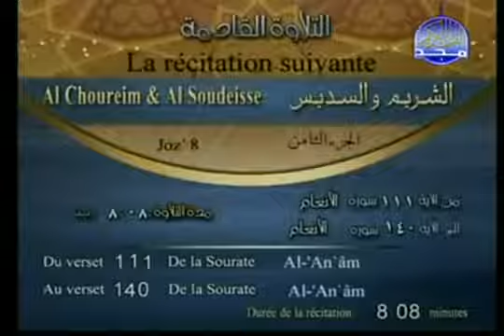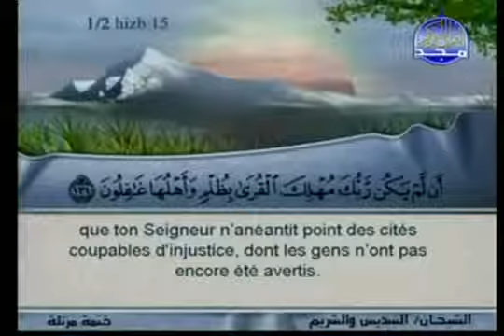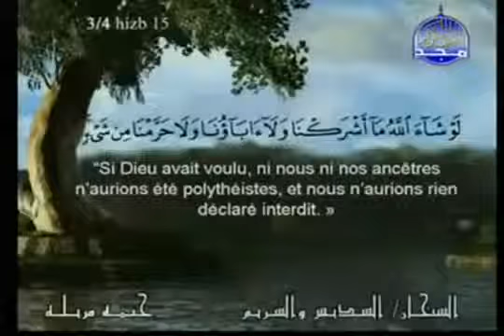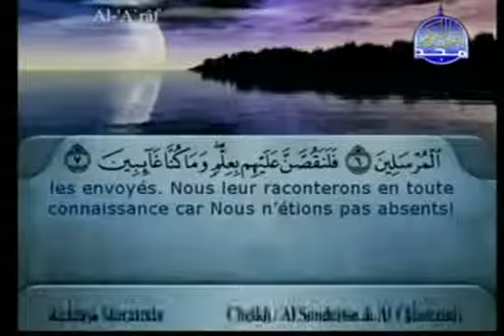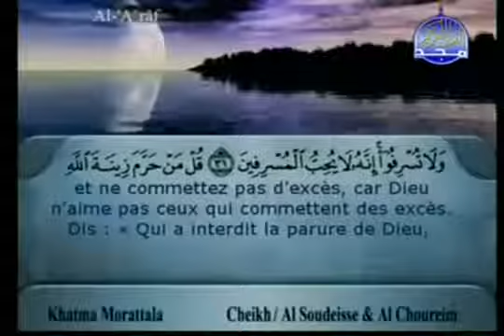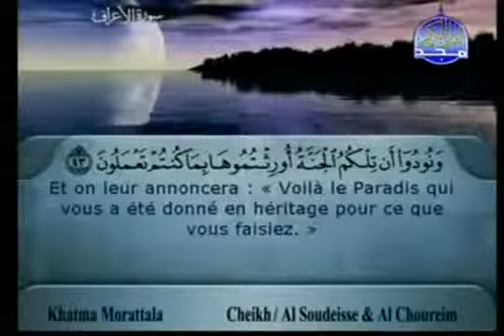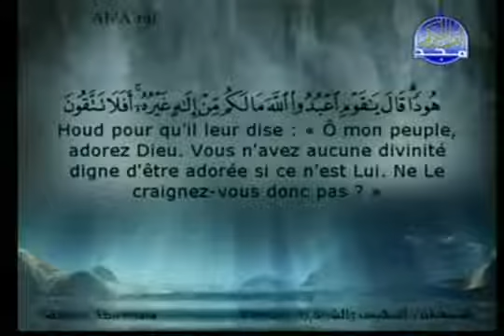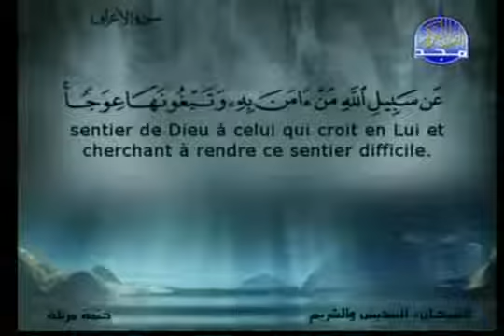القرآن الكريم كامل الجزء 8 بصوت الشيخين السديس والشريم